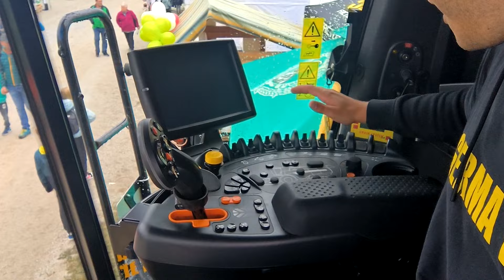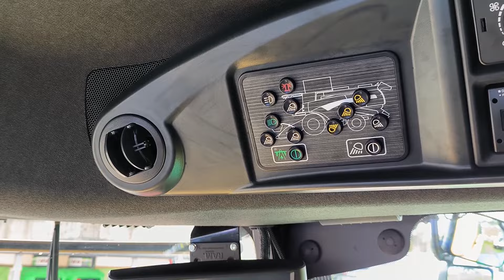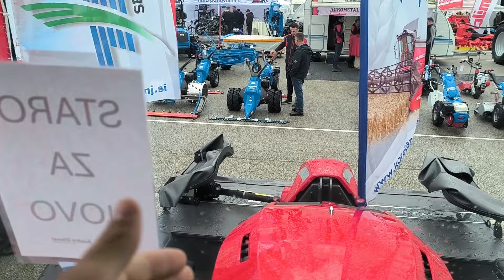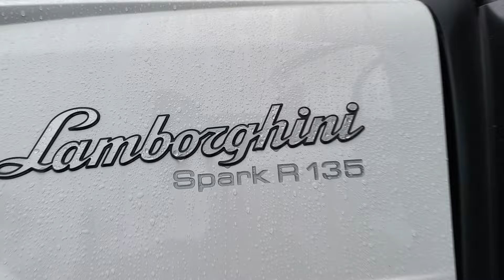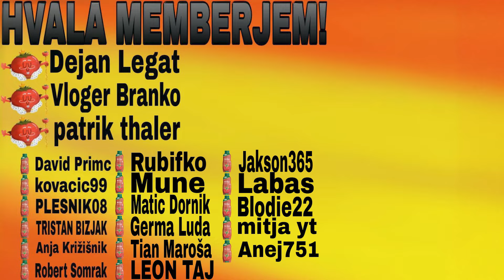KMETIJSKA OPREMA IN POTEGAVŠČINE NA KOMENDI 2024 (JESENSKA KOMENDA 2024) [VLOG SLO]